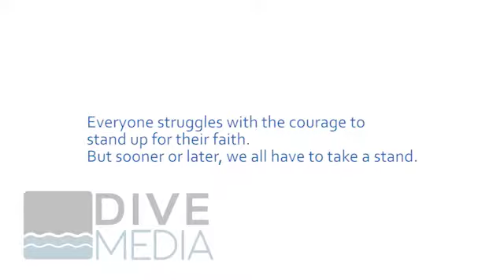Football Fans - Christians in Denial Preview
Everyone struggles with the courage to stand up for their faith. But sooner or later, we all have to take a stand.